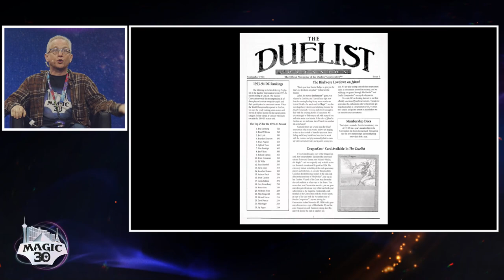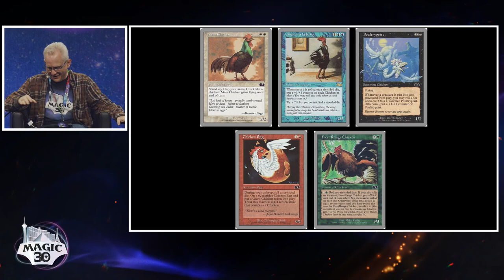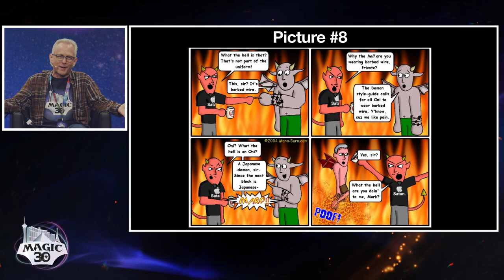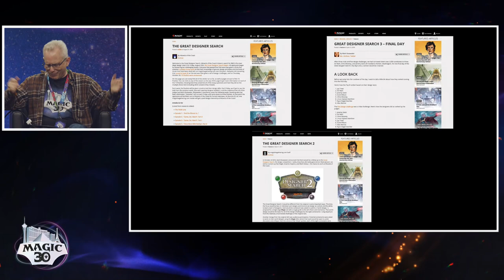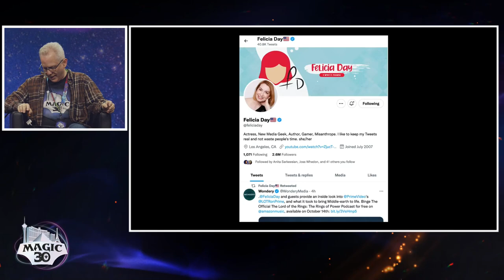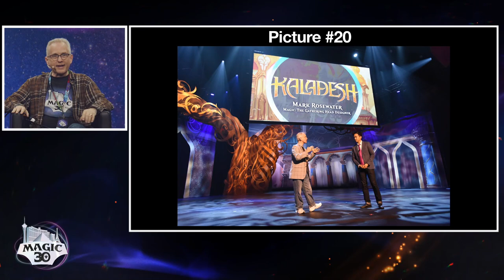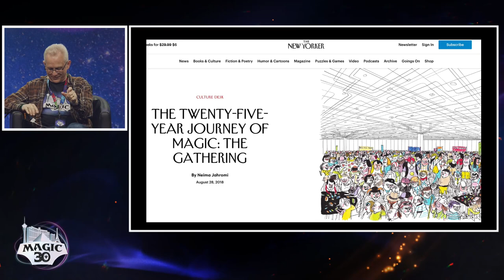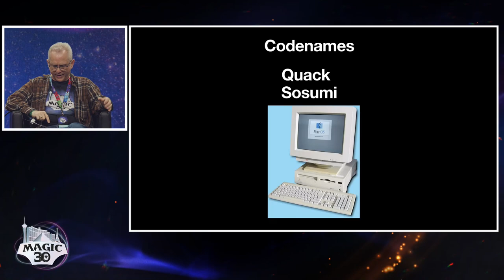Picture That: 30 Years in Pictures with Mark Rosewater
Thirty years of Magic history comes to life through the unique lens of Mark Rosewater.